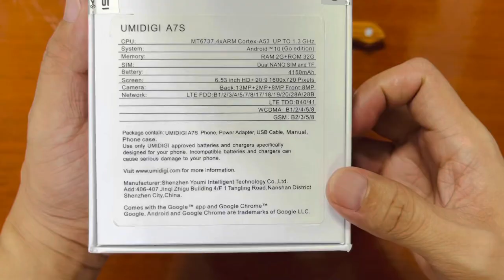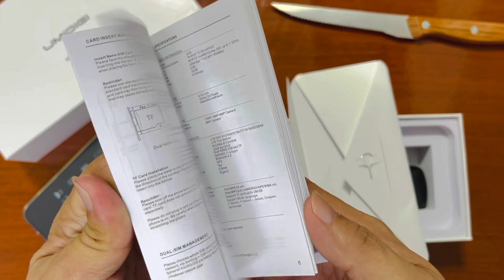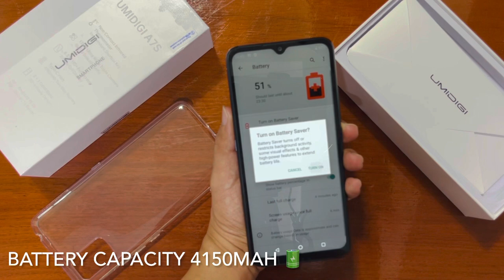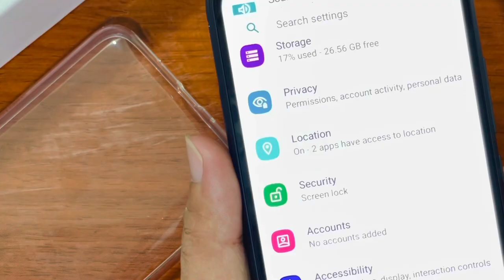Umidigi A7S Unboxing and Specs Budget Phone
Dimensions
Height：164mm
Width：77.14mm
Thickness： 9.45mm
Weight：195g
Camera and video
13MP Triple Rear Camera
13MP primary camera, F/1.8, 6-element lens
8MP ultra wide angle camera, FOV 120°
2MP depth camera

Rear camera features
Ultra wide-angle mode, Portrait mode, Ultra wide-angle edge distortion correction, Dual LED flash, Face recognition

720p video recording, 30fps

8MP Front Camera
F/1.8 aperture, 5-element lens
AI Beautify
Selfie countdown
Face recognition

Front camera video features
720p video recording, 30fps

Display
6.53" HD+ Full Screen
20 : 9 aspect ratio
HD+ display (1600 x 720)
Dark mode
Color temperature adjustment
Thermometer
Non-Contact Digital Infrared Thermometer
Dedicated Button
Customizable Shortcut Key

Networks & Connectivity
2 + 1 SIM slot
Support dual Nano-SIM card and dedicated microSD
expansion memory card
3.5mm Audio Jack
Bluetooth 4.0, Bluetooth HID
Supports protocols: IEEE802.11 a/b/g/n
Supports 2.4G Wi-Fi / 5G Wi-Fi
Wi-Fi Direct / Wi-Fi Display

OTG enabled
4G network
Dual SIM use:
Both SIM slots are compatible with 4G, support 4G VoLTE in both slots simultaneously, but both cards cannot access 4G connectivity simultaneously.

Supported network bands
4G: FDD-LTE: B1 /2 /3 /4 /5 /7 /8 /17 /18 /19 /20 /28A /28B
TDD-LTE: B40 /41
3G: WCDMA: B1 /2 /4 /5 /8
2G: GSM: B2 /B3 /B5 /B8

Navigation & positioning
● GPS
Sensors
● Infrared Temperature Sensor ● Proximity Sensor ● Ambient Light Sensor ● Accelerometer ● Gyroscope ● Electronic Compass
Multimedia support
● MP4 ● M4V ● MKV ● XVID ● WAV ● AAC ● MP3 ● AMR ● APE

Supports H.264 (Baseline / Main / High profile), MPEG4 (Simple profile / ASP) and other video formats
Supports audio formats such as PCM, AAC / AAC + / eAAC +, MP3, AMR - NB and WB, APE, WAV

Package contents
1x Phone
1x Screen Protector (pre-applied)
1x Phone Case
1x Type-C Cable
1x Power Adapter
1x SIM Tray Ejector
1x Quick Start Guide